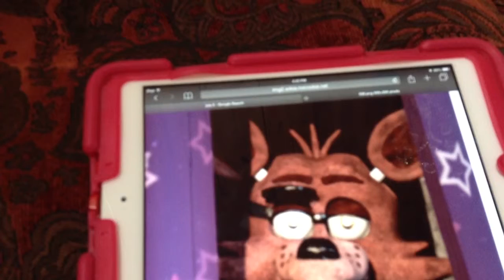FSC: Top 5 Facts About Foxy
What Are Your Top 5 Facts?